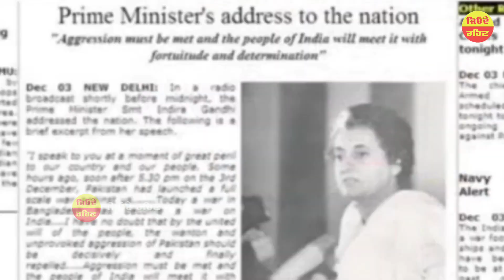ਸ਼ਹੀਦ ਕੈਪਟਨ ਕੇ ਕੇ ਗੌੜ ਜੀ ਦੇ ਜੀਵਨ & ਬਲਿਦਾਨ ਬਾਰੇ ਜਾਣੋ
ਸ਼ਹੀਦ ਕੈਪਟਨ ਕੇ ਕੇ ਗੌੜ ਜੀ ਦੇ ਜੀਵਨ ਅਤੇ ਬਲਿਦਾਨ ਬਾਰੇ ਜਾਣੋ ਬੁਢਲਾਡਾ । Life & Martyrdom of Captain K K Gaur ji

army
ਬਲਿਦਾਨ ਦਿਵਸ
call of duty 4 martyrdom
mw2 martyrdom
kk gaur
mw3 martyrdom
call of duty martyrdom